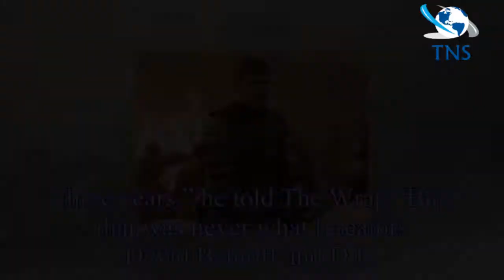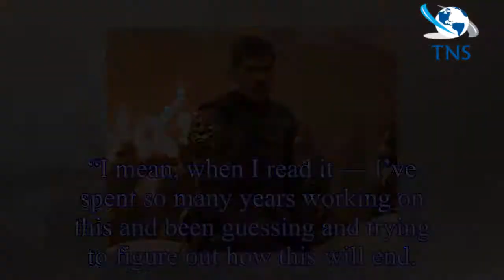Game of Thrones season 8 spoilers: Jaime Lannister star drops surprise costume bombshell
Jaime Lannister (played by Nikolaj Coster-Waldau) has lifted the lid on something Game of Thrones fans might not know.
Nikolaj has spoken out about the HBO series coming to an end and what it means f